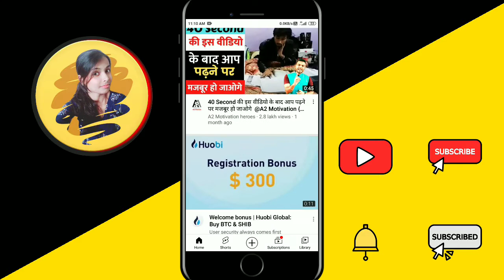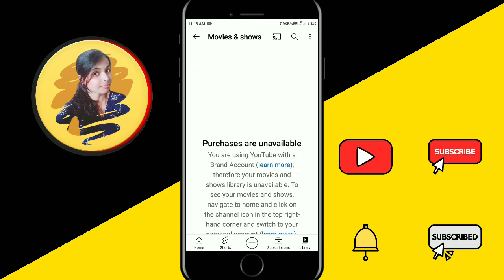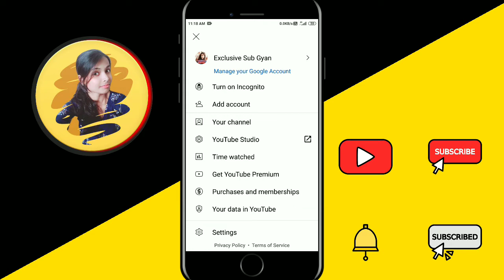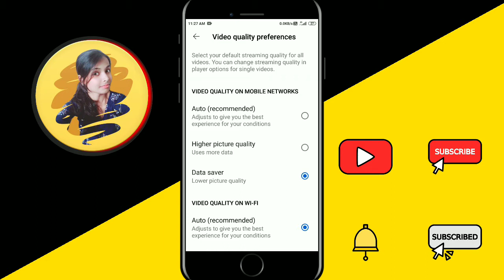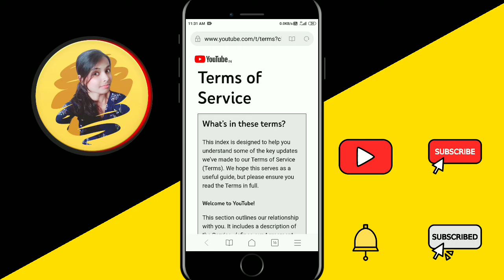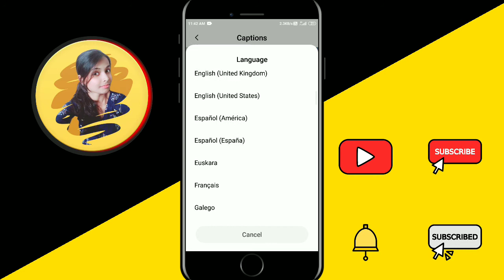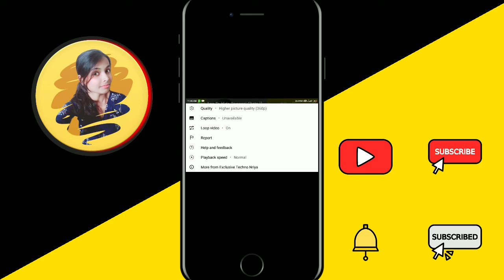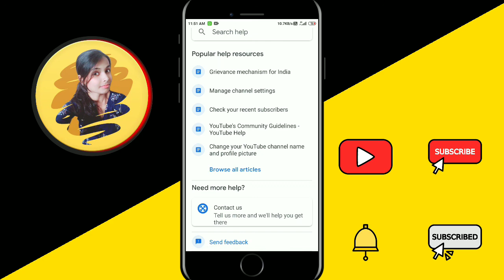YouTube A To Z Settings 2022 || YouTube Hindi Me Information 2022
Support above channels please

About it:-
In this video you will learn all about the youtube settings and feature.
This video should watch everyone to know about youtube and youtuber must watch this video to get all knowledge of youtube.
I have explained in Hindi but you can understand in steps. If you unable to know Hindi well.

Queries

YouTube ki sabhi settings.

all YouTube settings in hindi.

YouTube a to z settings.

YouTube all features.

Youtuber notification settings.

YouTube history setting.

YouTube add account settings.

Youtube filter setting.

What is filter in youtube.

YouTube all setting information.

YouTube best feature.

YouTube 2020 knowledge.

YouTube all about settings.